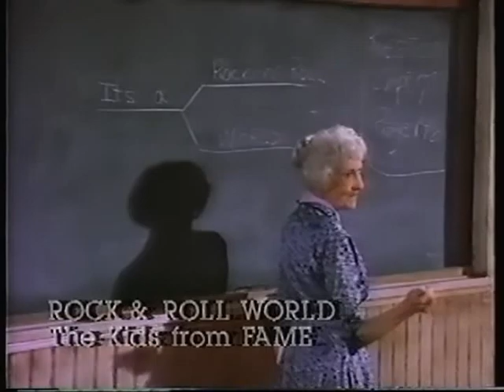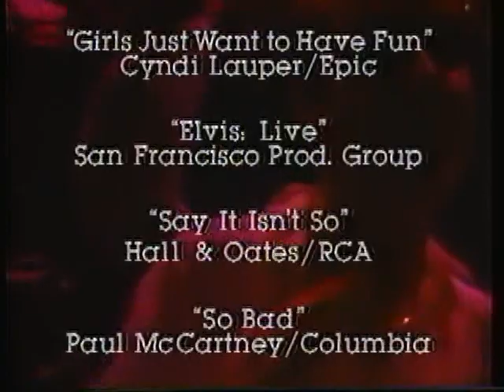San Francisco Hot Rock- Sammy Hagar & Neal Schon in Concert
TV World Premeire of the Hagar, Schon, Aaronson & Shrieve song MY HOME TOWN, Sammy always gave the premieres to SF radio station KRQR and this TV series with Steve Garland (who was a radio DJ at the station), back in the 80s. Love 80s rock? SF bay area music scene history comes alive in another highlight from this 80s TV series from 1984 on ABC, hosted by SF radio personality Steve Garland. If YOU have any good quality copies of episodes from this TV series, please post as I am trying to collect them all